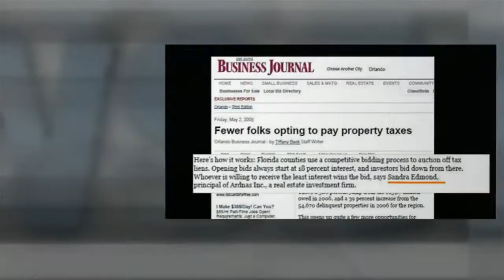May 2014 Field Trip promo 720p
Learn and Earn : How to buy tax deeds and liens.  All students get a free home study manuals, audio cd's forms and letter disc and they GET TO REPEAT THE FIELD TRIP FOR FREE for life.

Have your own questions?  We do free 20 minute consultations.

My channel discusses real estate investments and buying Tax Deeds and Tax Lien Certificates.  You will learn tips, tools and education on Tax Lien Foreclosure sales.  Sign up for our free Tax Deed Newsletter to keep up to date on what's going on in the real estate and tax lien/deed business.